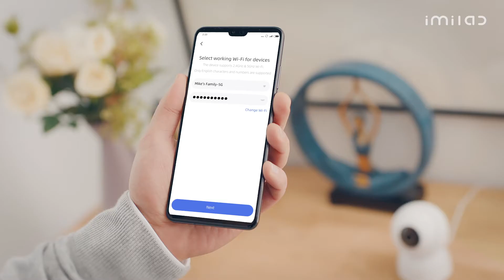IMILab C30 Home Security Camera Product Introduction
2.5K crystal clear & Advanced night vision
Boost your footage quality with the IMILAB C30. See your live stream in super sharp 2.5K image quality(2560x1440)
With F1.4 ultra-large aperture lens, C30 can produce clear, sharp footage even in low light circumstance.

Absence Alert
View your live feed anytime and anywhere, including detection alerts, absence or motion or audio is detected.
Create custom activity zones to alert you in the areas that matter.
Live streaming and optional 24/7 continuous cloud storage make certain that your precious moments will never be missed.

2.4 & 5G Connection
The C30 can switch between 5GHz and 2.4 GHZ bands to provide lightning-fast access to your videos, even in busy public WIFI areas.